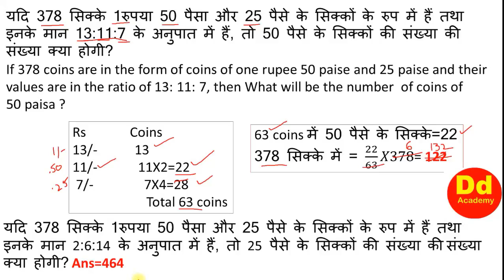video 13--28 7 Math Class 9th Day Ratio Part 2 From Dd Academy 1